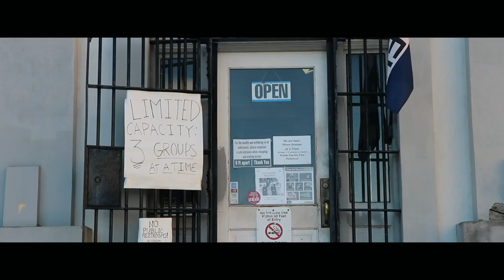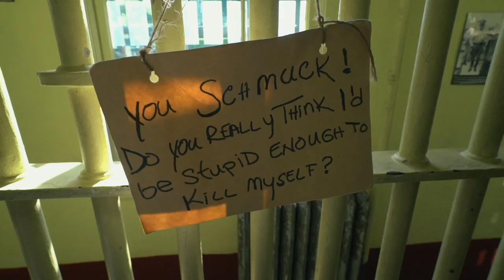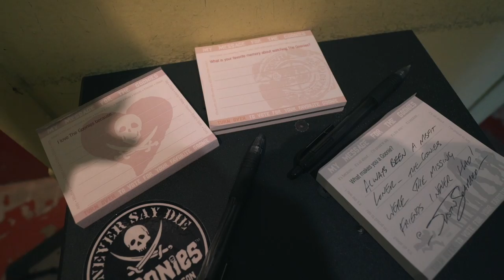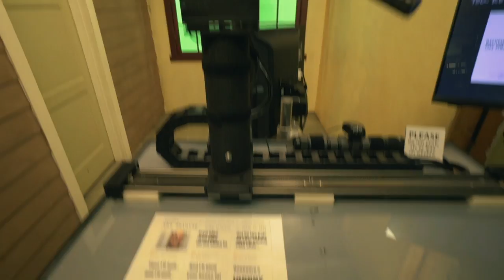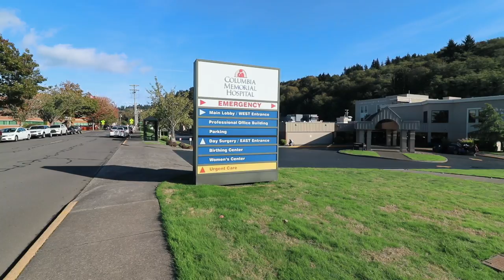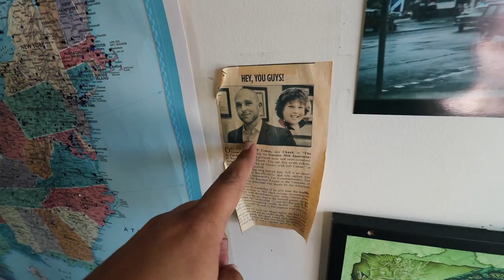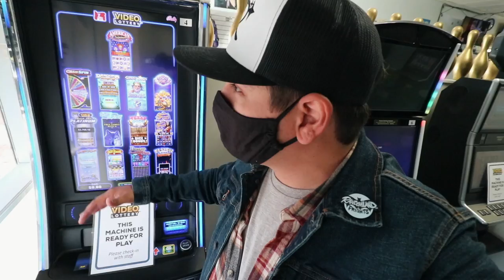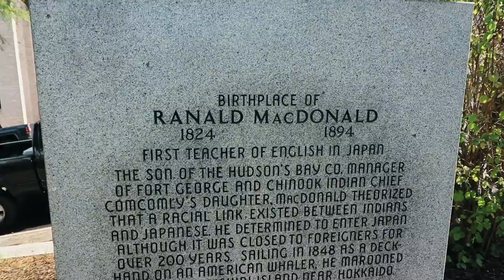The Goonies Filming Locations and Museum in Astoria!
THE GOONIES - The ultimate 1980s movie adventure! Mikey, Mouth, Chunk, Data! They set off in search of One Eyed Willy’s pirate treasure to save Astoria and the Goondocks, and it’s been a bucket list level dream of mine to visit the Filming Locations of this iconic movie for as long as I can remember! Step inside the film as we uncover the location of the Fratelli’s hideout and go inside the Museum that holds iconic film props AND was used as a location in the movie itself! We’ll find out just how much of Mikey’s house (The Goonies house) you can actually see these days as well as have an epic adventure across Astoria in search of the rich stuff... Goonies filming locations!